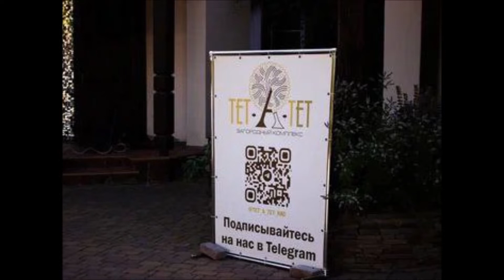Подведение итогов Международного семейного конкурса "В кругу семьи"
7 июля 2022г. в канун Всероссийского праздника Дня семьи, любви и верности, были подведены итоги Международного семейного конкурса «В кругу семьи». Торжественное мероприятие состоялось на территории ресторанно-гостиничного комплекса «Тет-а-Тет» в городе Ростове-на-Дону.
На праздник съехались 210 человек. Но главными на торжестве были 37 семей - финалисты конкурса «В кругу семьи».
Все семьи проживают на территории Ростовской области: г. Ростов-на-Дону, г. Новочеркасск, г. Батайск, г. Таганрог, станица Старочеркасская, Песчанокопский район, станица Семикаракорская.
Всего в Международном семейном конкурсе «В кругу семьи» приняли участие 364 человека в возрасте от 4 до 68 лет из 23 субъектов РФ и 10 стран мира.
Работы участников конкурса принимались по номинациям:
- семейное фото; - семейный фотоколлаж;- презентация о семье;
- анимация;- рисунок.
Оценивание работ проходило в двух направлениях: оценка международного жюри и голосование на сайте АНО ЦПОиМ «МИР ПРОСВЕЩЕНИЯ». В голосовании приняли участие 13969 человек из 27 субъектов РФ и 13 стран мира.
Победители конкурса были награждены именными дипломами и подарочными сертификатами на участие в профессиональной семейной фотоссесии. А победители гран-при конкурса были удостоены подарочным семейным сертификатом на посещение Аквапарка «H2O» в г. Ростове-на-Дону.
Почетными гостями финала Международного семейного конкурса «В кругу семьи» стали:
- Тутова Лариса Николаевна - российский государственный деятель, депутат Государственной Думы VIII созыва, член Комитета Государственной Думы по просвещению, кандидат педагогических наук.
- Нечушкин Александр Юрьевич - председатель комиссии Общественной палаты Ростовской области по развитию экономики, предпринимательства и инноваций, директор Донского казачьего государственного института пищевых технологий и бизнеса (филиал МГУТУ,).
- Бут Валентина Фёдоровна – член Общественной палаты г. Ростова-на-Дону, кандидат педагогических наук.
- Дубовер Денис Анатольевич – декан факультета «Медиакоммуникации и мультимедийные технологии» Донского государственного технического университета, кандидат педагогических наук.
-  Аванесян Сеник Размикович – Председатель общественного совета Единой России «Детский спорт», помощник депутата Государственной Думы Виктора Петровича Водолацкого, председатель Комитета по патриотическому воспитанию, здоровому образу жизни и спорту торгово-промышленной палаты Ростовской области.
- Ермилов Сергей Григорьевич - руководитель народного казачьего ансамбля «Сторонушка» Окружного казачьего общества (Ростовский округ).
- порталу «Школково» (г. Москва) – это ресурс, помогающий выпускникам успешно занять первые места на олимпиадах по математике, физике и информатике, сдать ЕГЭ и ОГЭ на высокие баллы с помощью уникальной методики проработки сложных задач!
- членам Международного родительского клуба «Близкие люди»;
- ресторанно-гостиничному комплексу «Тет-а-Тет» (г. Ростов-на-Дону).
Авторами и организаторами Международного конкурса «В кругу семьи» стали:
Усенко Александр Николаевич – доцент кафедры «История и культурология» Донского государственного технического университета, кандидат исторических наук, исполнительный директор автономной некоммерческой организации «Центр поликультурного образования и многоязычия «МИР ПРОСВЕЩЕНИЯ».
Усенко Светлана Сергеевна, заместитель директора МАОУ «Школа 53 имени Б.Н. Слюсаря», руководитель сетевого взаимодействия автономной некоммерческой организации «Центр поликультурного образования и многоязычия «МИР ПРОСВЕЩЕНИЯ».
Усенко Игорь Александрович – студент Донского государственного технического университета, учредитель автономной некоммерческой организации «Центр поликультурного образования и многоязычия «МИР ПРОСВЕЩЕНИЯ».
 Курило Марина Викторовна – руководитель литературно-музыкального клуба «ТВЭЛ» (Творческая Элита).
Захарчук Валентина Валентиновна – член Международной школы молодых педагогов «Учитель для будущего», учитель английского языка МАОУ «Школа №53 имени Б.Н. Слюсаря».
Более подробно с результатами Международного семейного конкурса «В кругу семьи» можно ознакомиться на сайте конкурса
АНО «МИР ПРОСВЕЩЕНИЯ» сердечно благодарит всех участников конкурса за участие и желает всем мира и добра, благополучия и здоровья, сохранения и развития семейных традиций и семейных ценностей!